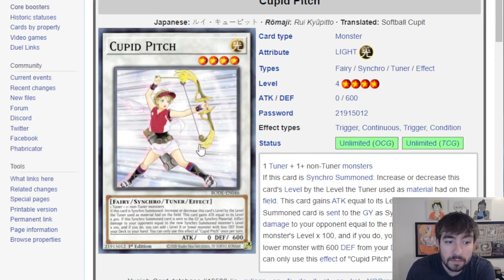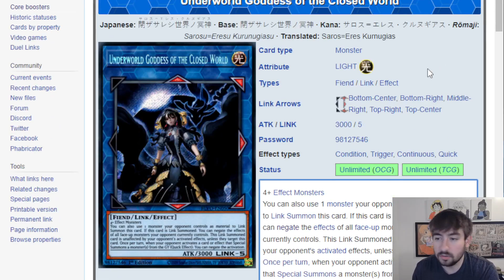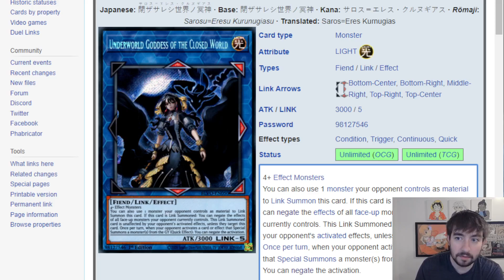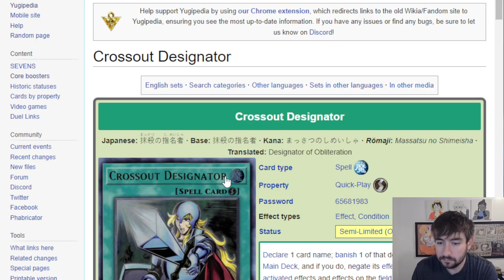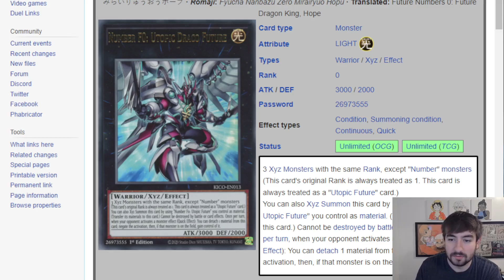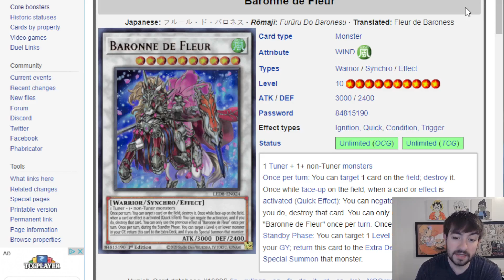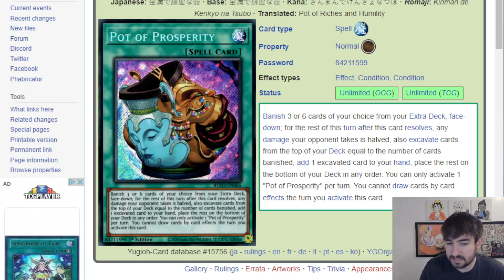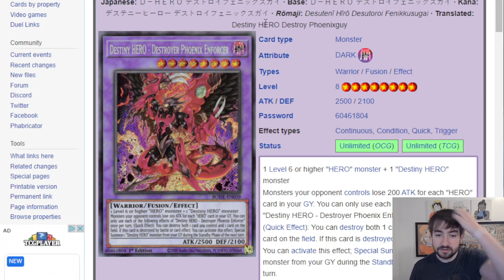TOP 10 BEST Yu-Gi-Oh! CARDS RELEASED in 2021!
Does your list look different? if so, how?